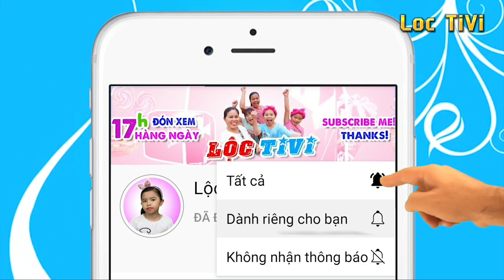Lộc TiVi học nhảy điệu zumba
Kết bạn với tớ đi:
👉 Facebook Lộc TiVi: